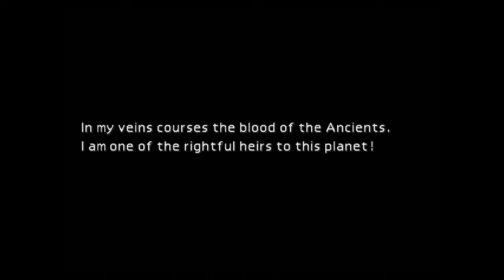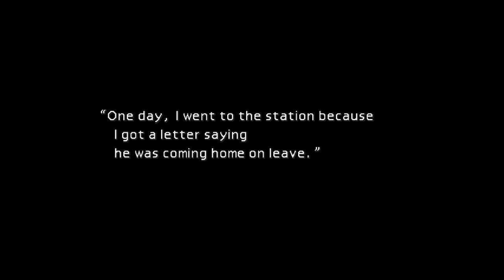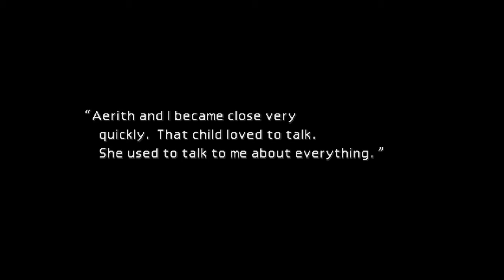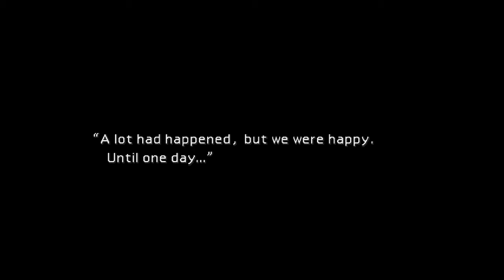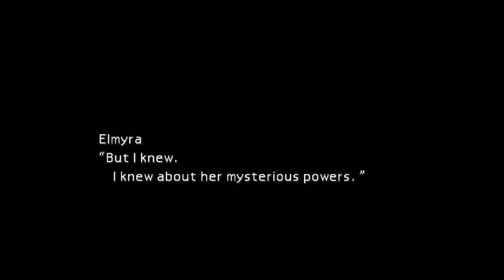FF7 Lets Play Part 7 To Shinra HQ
After Aerith is taken by the Turks the team climb up the plate to get to Shinra HQ